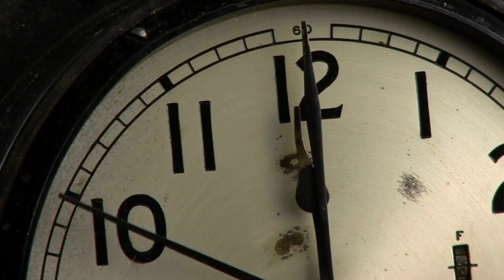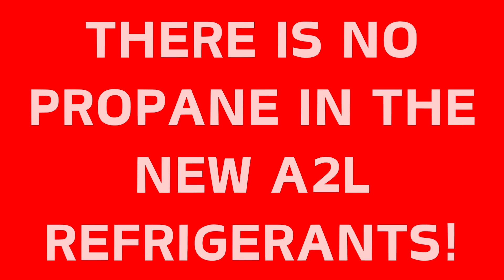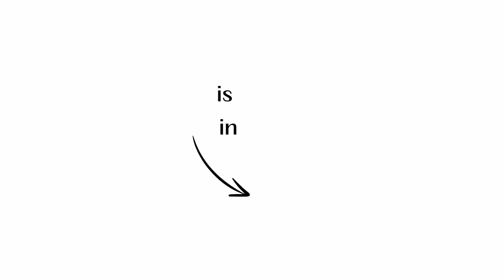REFRIGERANTS HAVE PROPANE AND CAN BLOW UP! SO MUCH CONFUSION!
This video, Joshua Griffin covers a lot of misinformation in the HVAC industry, including propane being in the new refrigerants. Josh squashes some of that misinformation and sets the record straight with the intent for homeowners and customers of HVAC to be better informed and less fearful with these new products. With the introduction of A2L refrigerants to the North American market, this information leads to fear-mongering and finger-pointing by many revolving around the heating and air conditioning industry.

Griffin Air and Joshua Griffin have partnered with Daikin and Aeroseal on multiple projects. FTC requires disclosure of these relationships due to the compensation received.

Chapters
0:00 Misinformation in HVAC industry
1:21 Propane in new refrigerants
2:14 Flammable refrigerants
2:57 410a Flammability
4:01 A2L refrigerants
5:36 Outro